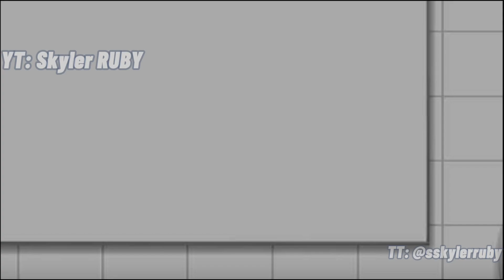Round and Round🍼 ||MEME|| (Encanto🕯)